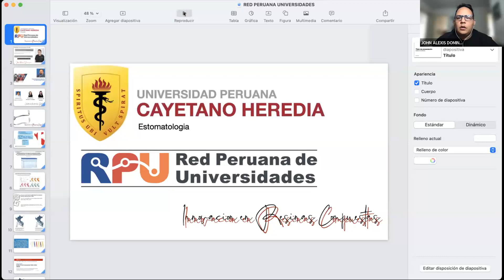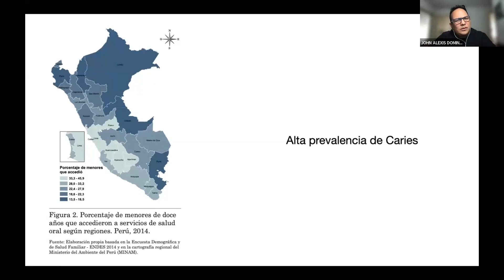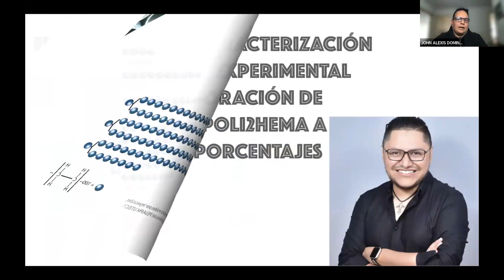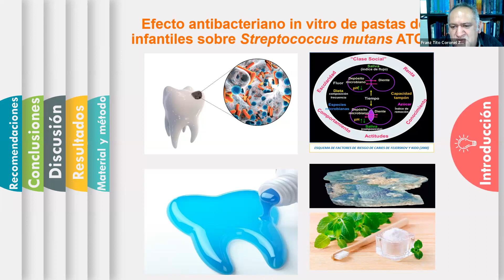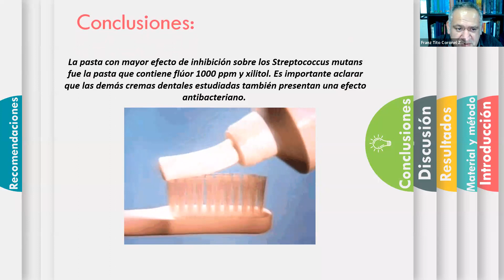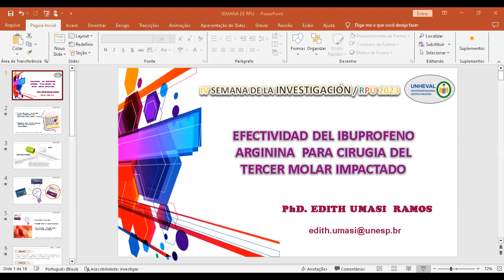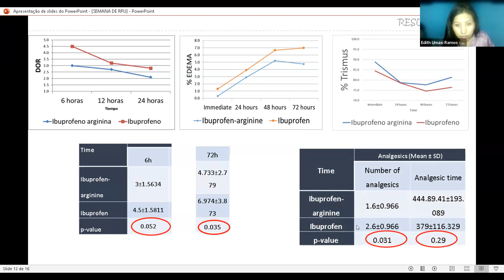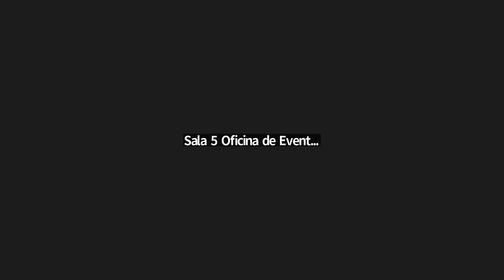IV Semana de la Investigación – Ciencias Médicas 2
Los invitamos a revisar nuevamente la mesa de Ciencias eMédicas 2 , en la que contamos con los siguientes panelistas:

Universidad Peruana Cayetano Heredia John Alexis Dominguez Innovacion en resinas compuestas
Universidad Nacional Toribio Rodríguez de Mendoza Franz Tito Coronel Zubiate Efecto antibacteriano in vitro de dentífricos infantiles sobre el Streptococcus mutans ATCC 25175
Universidad Nacional Hermilio Valdizán Edith Umasi Ramos Efectividad del Ibuprofeno-Arginina en cirugía del terceros morales impactados